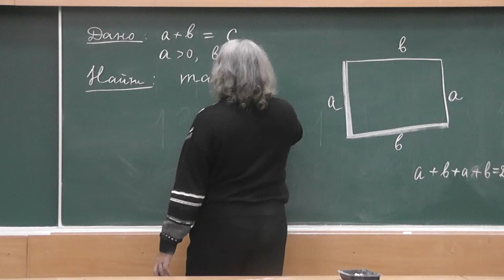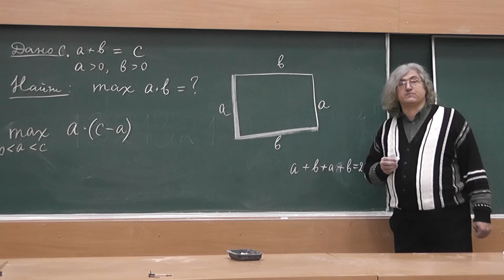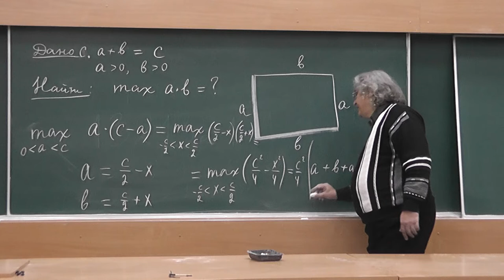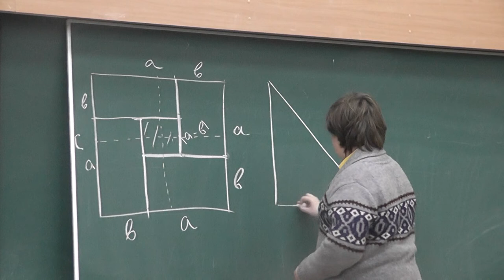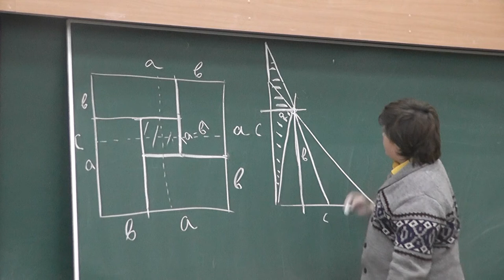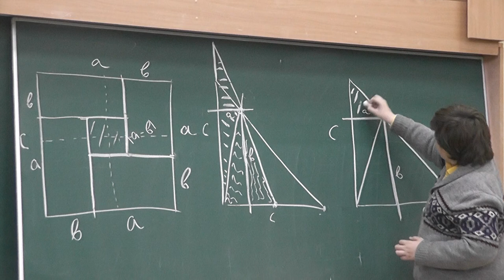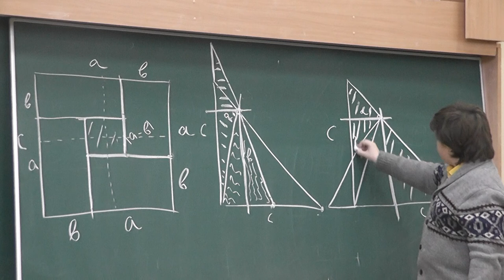48 Площадь прямоугольника данного периметра